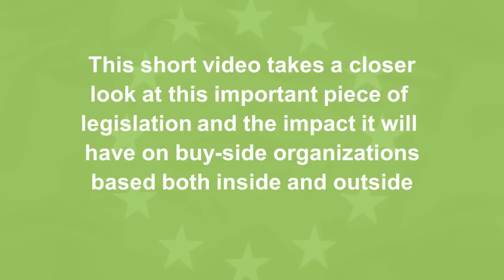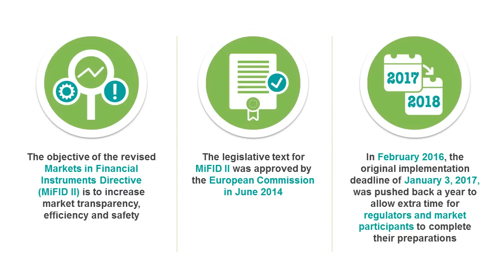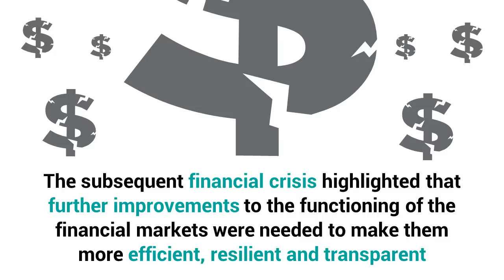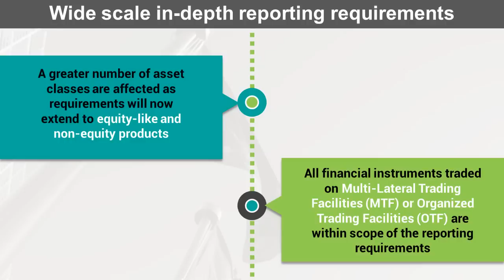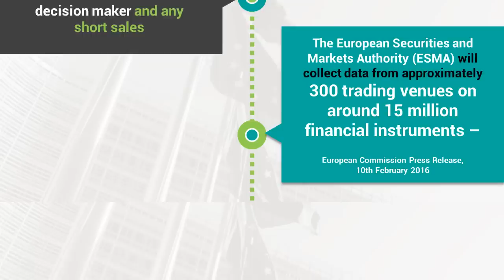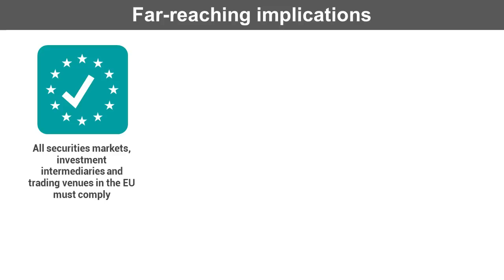MiFID II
A short video that takes a closer look at the important piece of legislation and the impact it will have on buy-side organizations.